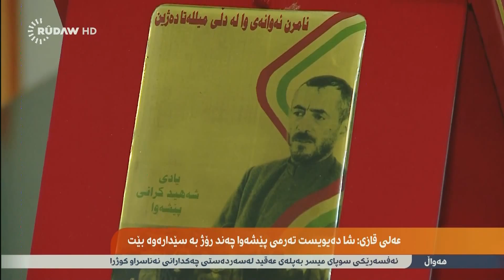عه‌لی قازی بۆ رووداو: شا ده‌یویست ته‌رمی پێشه‌وا چه‌ند رۆژ به‌ سێداره‌وه‌ بێت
راپۆرتێکی تایبه‌تی که‌ناڵی رووداو سه‌باره‌ت به‌ 67 هه‌مین ساڵوه‌گه‌ڕی شه‌هیدکرانی پێشه‌وا قازی محه‌مه‌د هاوڕێیانی به‌ به‌شداریی جه‌نابی کاک حه‌لی قازی محه‌مه‌د سه‌رۆکی پارتی ئازادیی کوردستان به‌ به‌رنامه‌ی تایبه‌ت به‌ رۆژهه‌ڵاتی کوردستان. 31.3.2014